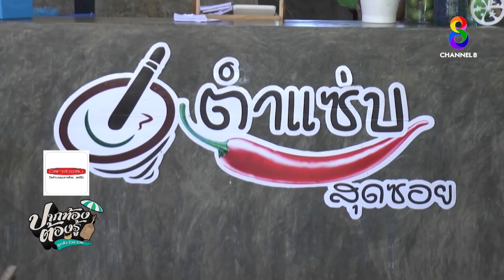แซ่บสุดซอย อาชีพใหม่สาวบัญชี | ปากท้องต้องรุ้ | ช่อง8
แซ่บสุดซอย อาชีพใหม่สาวบัญชี เมนูห้ามพลาด แซ่บยกถาด เหลาทะเล สารพัดตำ อ่อม และยังมีน้ำจิ้มสูตรพิเศษทำเอง ที่ข้น นัว หอมสมุนไพร จิ้มกับอะไรก็อร่อย โทร.081-750-7764